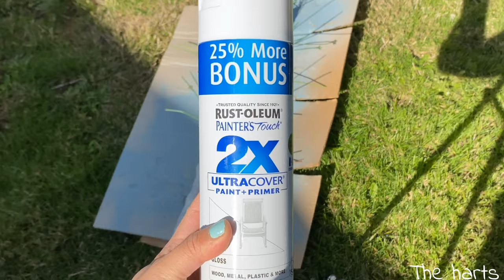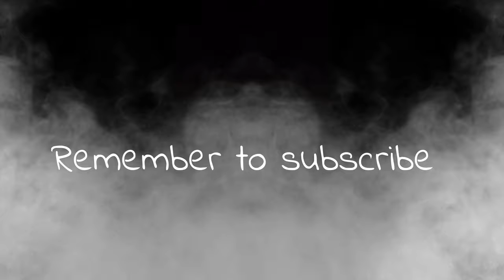Dollar Tree Christmas DIY | Birch Tree Decor DIY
🎄Birch tree | indoor/outdoor | Christmas DIY 2019🎄

Have you ever bought flower stems from Dollar Tree? Hold on to those! In today's video, I will show you a quick and easy DIY Christmas decor project creating a lighted birch tree using these flower stems! This is my first voice over, please be kind to me 😆

Materials
➤ A tree branch 24" in length
➤ 8 flower stems from DollarTree
➤ 100 LEDs

👀 Checkout all my videos in the playlists below!

Music is owned by VIVA VIDEO (Free music)

Artist: Jason Shaw
Camera : iPhone 11 Pro Max